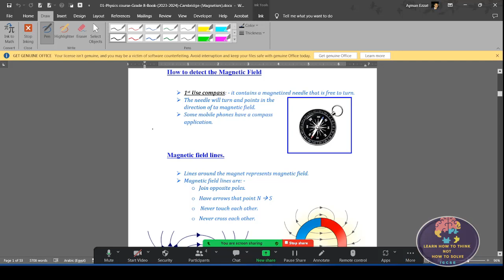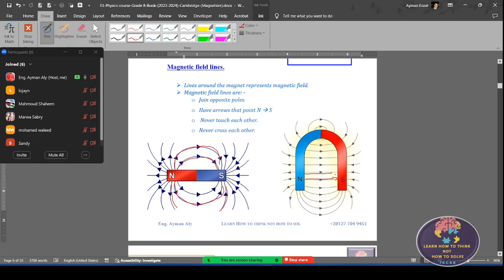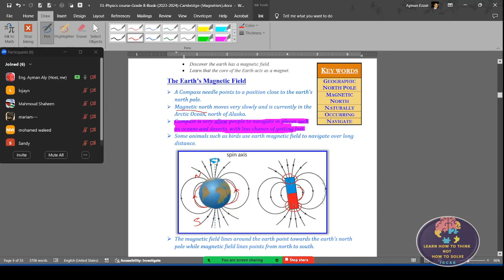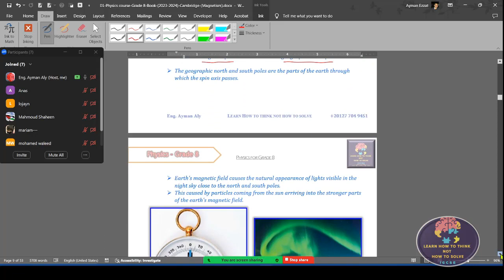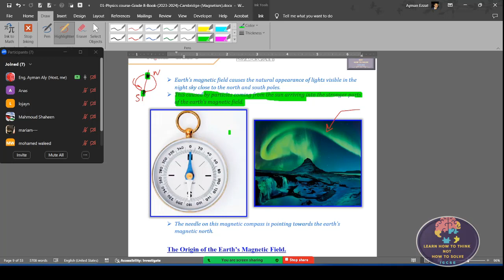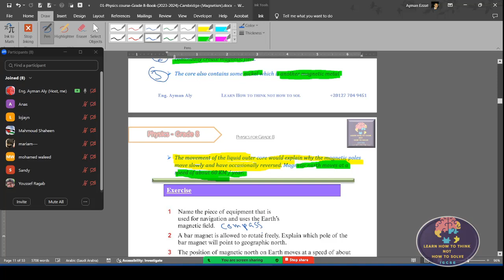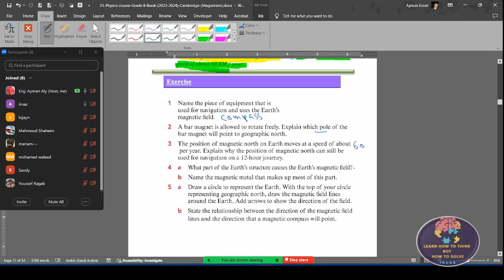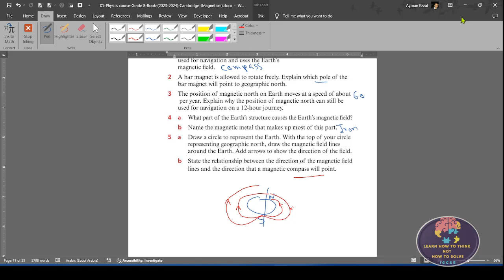Physics (IGCSE) Grade-8 understande magnetism between magnet & parts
🌟 Calling all grade 8 IGCSE physics students: Get ready to explore the mysteries of magnetism and magnets in this captivating video!

Get ready to:

Discover the basics of magnetism: Understand the fundamental concepts of magnetic fields and magnets.
Explore the forces of attraction: Learn how magnets interact with different materials and why they stick to certain surfaces.
Master the compass: Master the science of magnetism by understanding how compasses work and how they guide sailors.
Discover real-world applications: See how magnetism is used in various technologies and daily life.
This video is perfect for:

Grade 8 IGCSE physics students who want to learn about magnetism in a fun and interactive way.
Students who want to improve their understanding of magnetic forces and their applications.
Anyone interested in learning about the fascinating field of magnetism.

Let's inspire the next generation of physicists together! 🌟